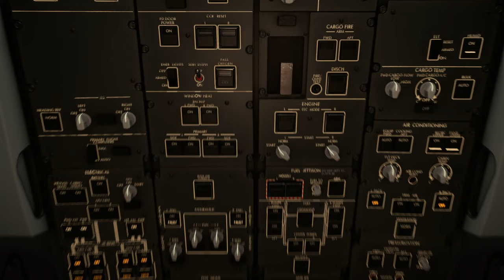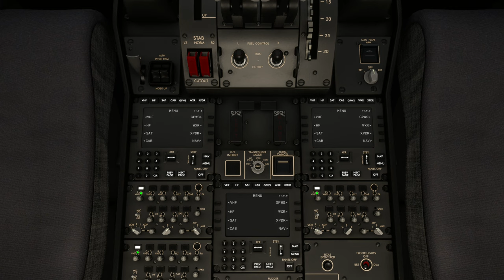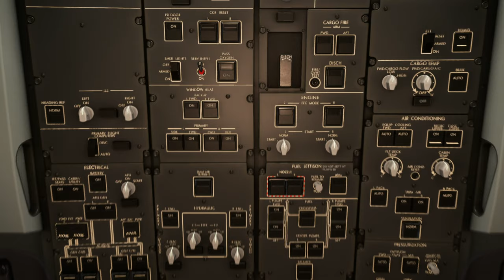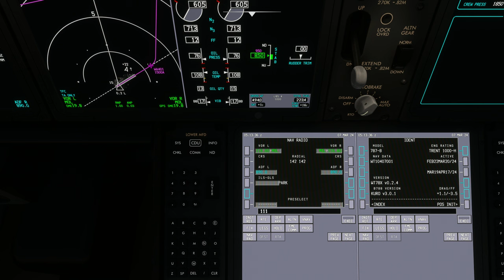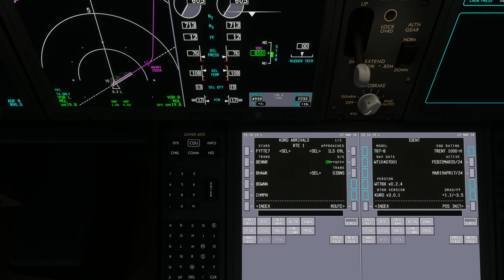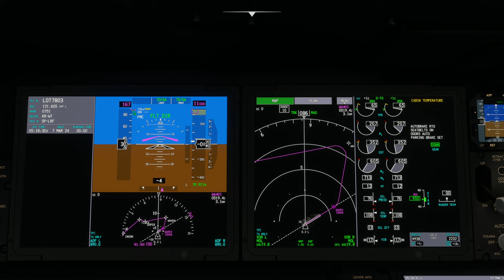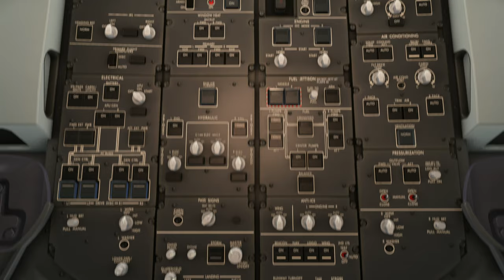B787-8 | Long Haul | Warsaw Chopin Airport (EPWA) to Chicago O’Hare International Airport (KORD)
Aircraft fighting for landing and aircraft parking in the middle of the runny.  What is going on!!!

Aircraft & Flight Details:
Aircraft Type: Boeing 787-8 Dreamliner
Flight No. CCA737
Flight Time: 10 hrs 20 mins
Flight Distance: 4888 NM

Departure: Warsaw Chopin Airport (EPWA)
Runway:  15
Weather Condition: Live

Cruise Altitude: 36,000 ft

Arrival:  Chicago O’Hare International Airport (KORD)
Runway:  09L
Navigation: ILS 09L
Runway Elevation: 651 ft AMSL
Weather condition: Live